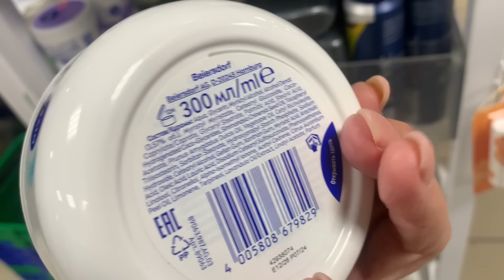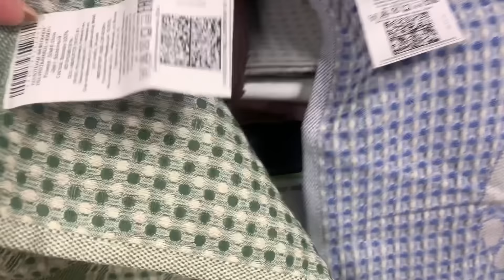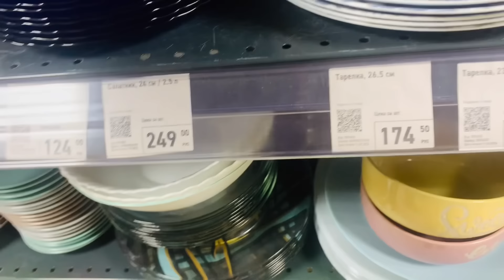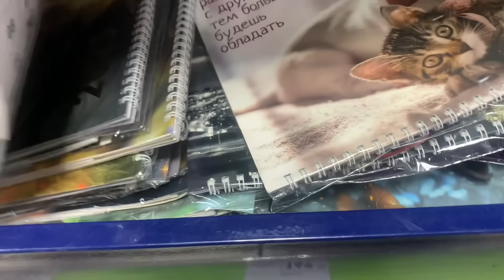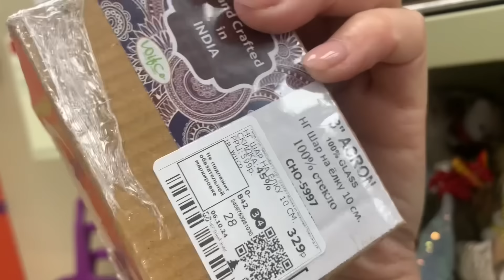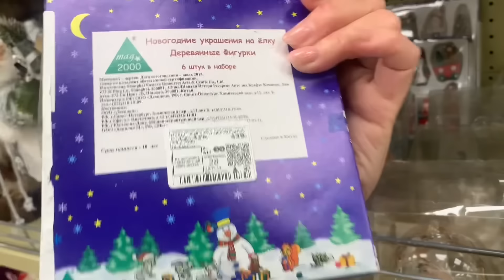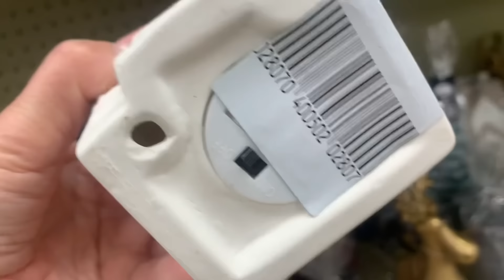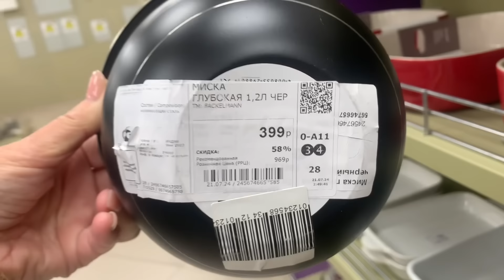Фикс Прайс 🎉Не зря зашла 🎀Новинки 👍Фамилия Небольшая Новогодняя коллекция 💥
Новинки Фикс Прайс : посуда, текстиль и др. Энтузиастов 33
Фамилия Новогодняя коллекция